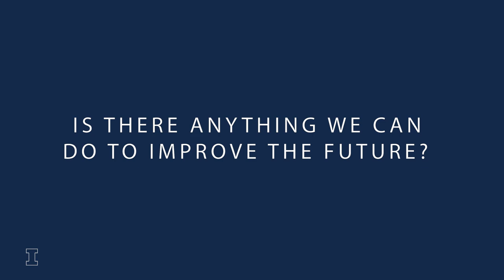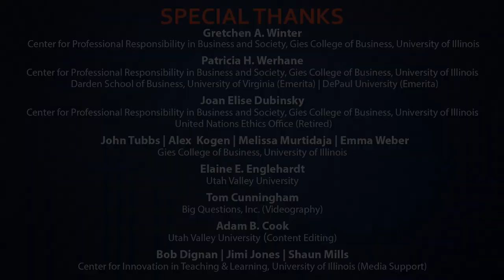The future of corporate ethics | Manuel Velasquez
Manuel Velasquez, Ph.D., is Department Chair, Charles J. Dirksen Professor of Management in the Leavey School of Business at Santa Clara University. Professor Velasquez is known as one of the Fathers of academic business ethics and teaches courses in business ethics, business and public policy and business strategy. He is author of Business Ethics: Concepts and Cases, one of the most widely used business ethics textbooks in the world. The author of numerous articles and case studies on business ethics, Velasquez also wrote Philosophy: A Text with Readings and has provided consulting and training in business ethics for several companies, as well as workshops on teaching business ethics to more than 2,000 business school faculty.